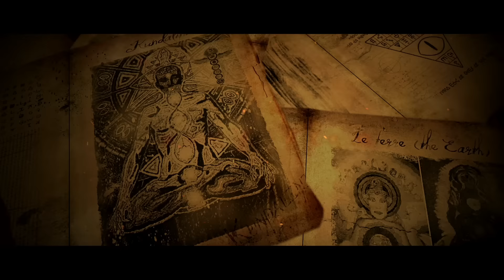Vasham teaser | Vasham trailer - idlebrain.com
Vasham teaser. directed by Srikanth Challa. music by Josyabhatla Sarma.  starring: starring: Nanda Kishore, Vasudevrao, krishneshwar Rao, Swetaa  Varma.